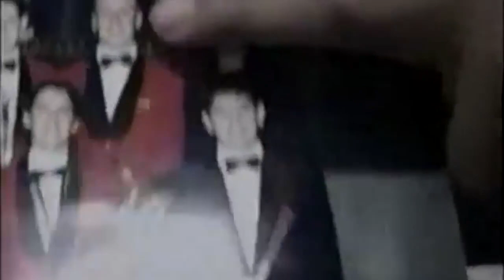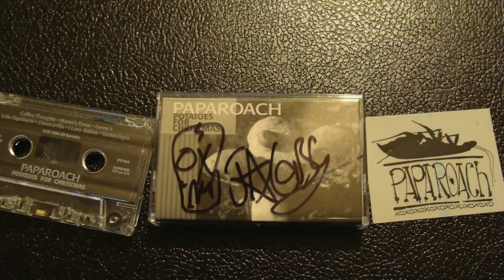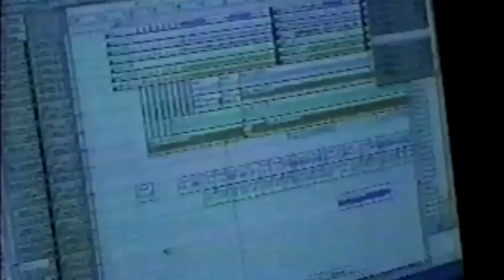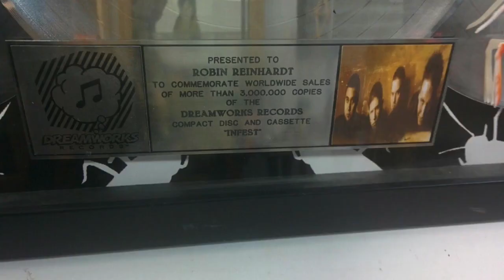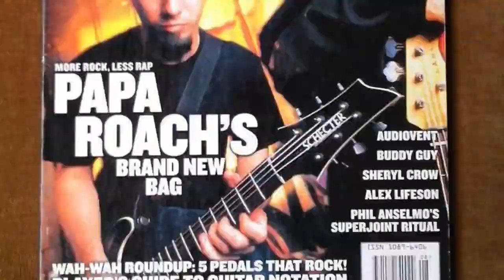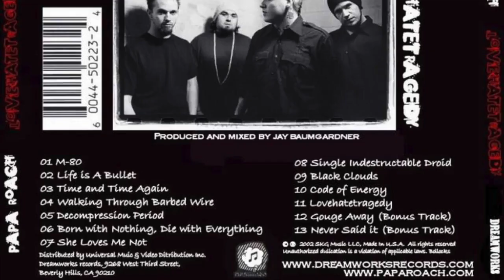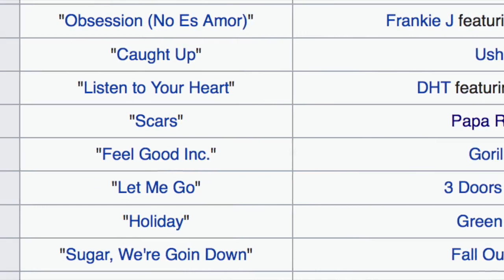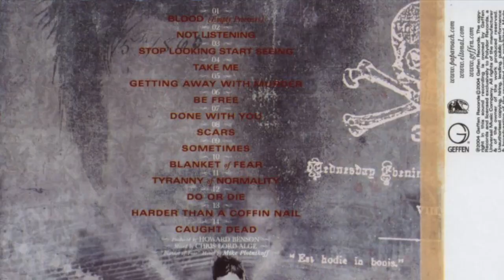RISE AND FALL OF NU METAL Part 7 (Papa Roach 1993-2005)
Rise and fall of Nu Metal is Back once again! And finally, I got to Papa Roach! A band that has been requested several times! This was surprisingly demanding as they have quite a long history. Frankly, I am surprised as to how different they used to sound and how hard working this band has been to get signed! Hope you enjoy this!
Papa Roach Documentary.
Nu Metal documentary

Thanks for the great cover of Last Resort to HoboBassist !

JD